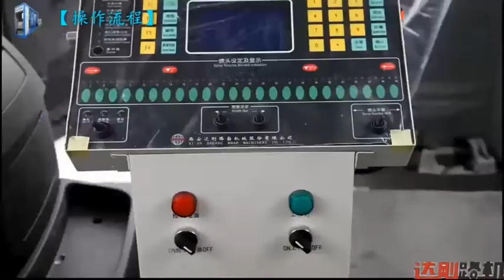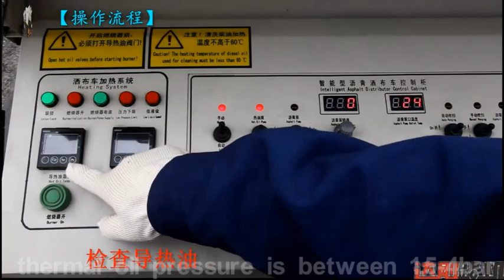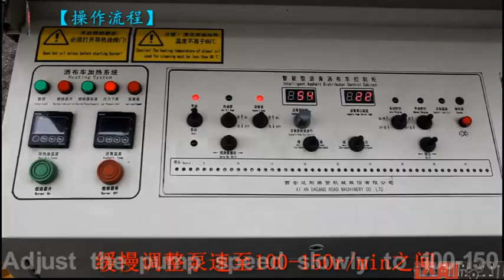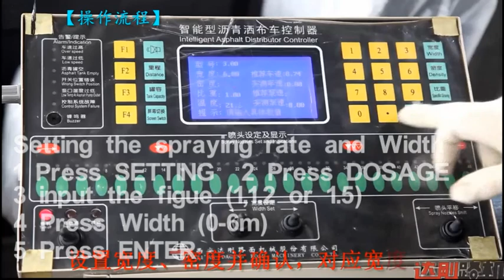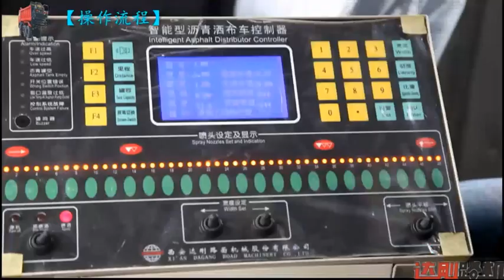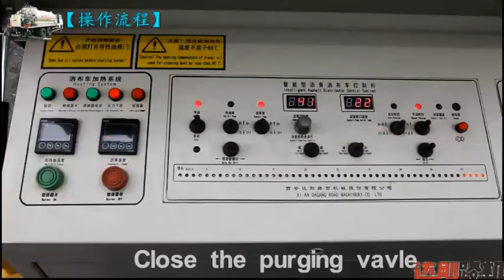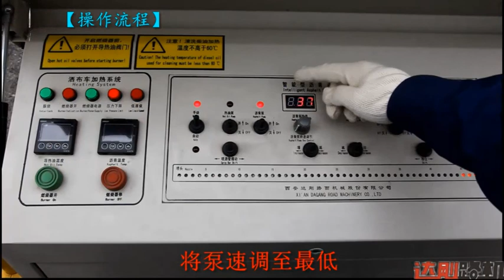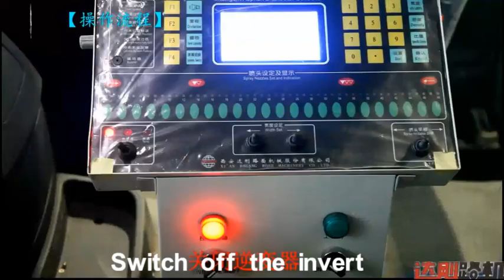How to operate an intelligent Bitumen Sprayer?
if you are have tipper truck license and want to learn some skills, you can study this video careful, It might bring you an opportunity.